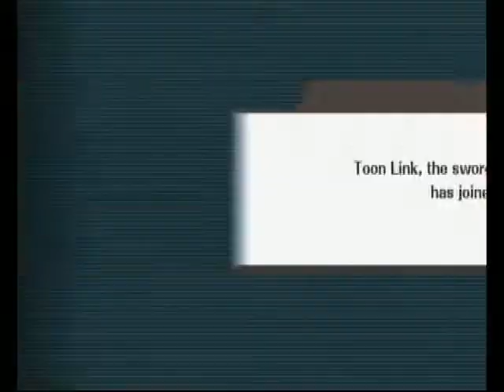CW Jan'15 - PM Singles - SD (Falco) vs Splice (GnW)